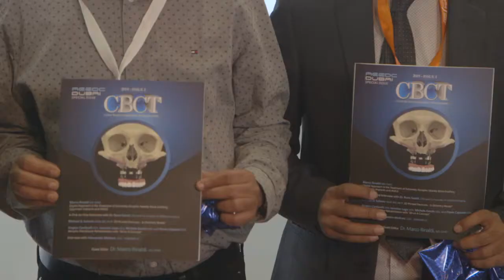AEEDC Dubai 2019 I CBCT Magazine